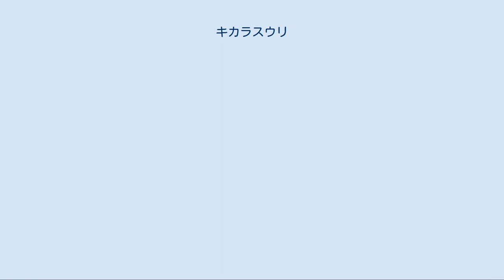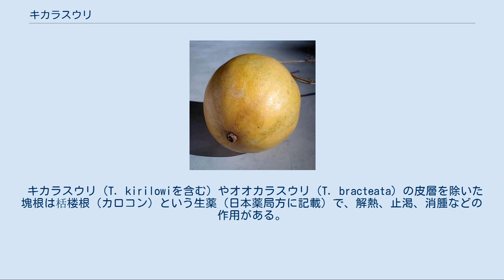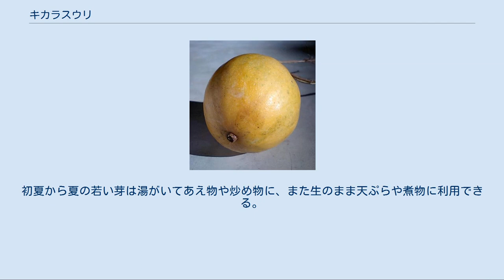キカラスウリ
キカラスウリ（黄烏瓜、学名：Trichosanthes kirilowii var. japonica）は、ウリ科の植物で、つる性の多年草。
黄色の果実で知られる。
カラスウリと同様に雌雄異株である。
塊根は様々な用途に使用される（後述）。
 北海道から九州に自生する。
葉は切れ込みが入ったハート型で、表面は光沢をもち、葉の表面に多数の短毛を持つカラスウリと容易に区別できる。
雌雄異株で、ひとつの株には雄花か雌花かのいずれかのみがつく。
　 6月〜9月にかけての日没後から開花し、翌日午前中から午後まで開花し続ける。
花は白色、あるいはやや黄味がかった白色で直径5〜10cm程度。
花冠は3〜6枚に裂ける。
花の先は糸状になり、長さは多様であるがカラスウリよりも総じて太い。
雌花はつぼみの段階で子房を持っているため、つぼみが付いた時点で、その株の雌雄が判別できる。
主に夜行性のスズメガが飛来しポリネーターになる。
 熟したキカラスウリの実 結実した果実は緑色で、表面には若干の凹凸がある。
結実後2ヶ月程度で黄変し、9〜11月頃には黄熟する。
熟した果実の種子周囲の果肉部分には甘みがあり食べる事ができる。
但し、同じウリ科の植物であるメロンと同じように、過熟により舌や口内の粘膜を強く刺激する物質（ククルビタシンD）が生成するため、注意が必要である。
種子はウリ科に多い扁平な楕円形である。
 地下にはカラスウリに似た芋状の塊根を持ちデンプンを多く含む。
年数を経た塊根は2kg以上に発達する場合もある。
塊根から出たつるは、枯れずに越冬を繰り返し木質化していく場合もあり、その場合新芽は木質化したつるから出る。
 キカラスウリ（T. kirilowiを含む）やオオカラスウリ（T. bracteata）の皮層を除いた塊根は栝楼根（カロコン）という生薬（日本薬局方に記載）で、解熱、止渇、消腫などの作用がある。
柴胡桂枝乾姜湯、柴胡清肝湯などの漢方方剤に使われる。
種子を日干しにしたものは栝楼仁（カロウニン）という。
 塊根から抽出されたタンパク質によるエイズに対する薬効が研究されている。
 古くは塊根をつぶし、何度か水でさらした後乾燥させる事によって天花粉に加工し、おしろいの原料、あせもの予防、治療などに用いられた。
また、デンプンを多く含むため、飢饉の時の危急食に利用したり、種子は脂肪を多く含むため、油脂を集めて灯火に用いる事なども研究された。
熟していない果実は、塩漬け、粉漬け、汁の実の材料となる。
初夏から夏の若い芽は湯がいてあえ物や炒め物に、また生のまま天ぷらや煮物に利用できる。